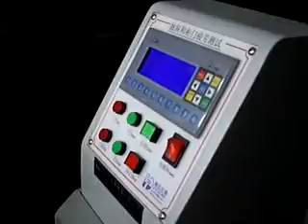Drawer & Door Durability Tester